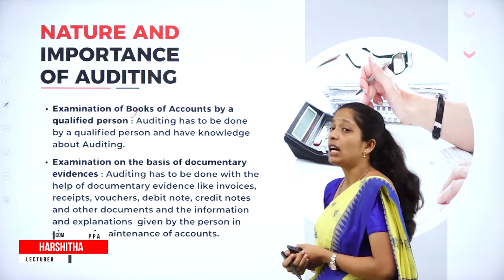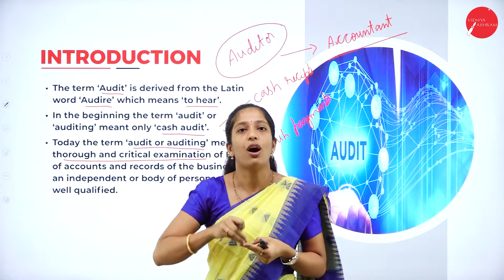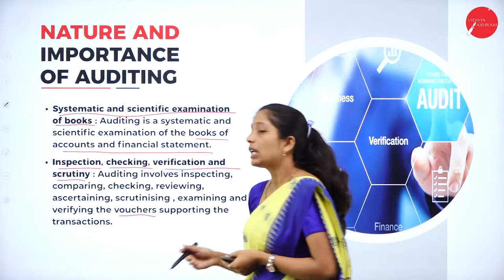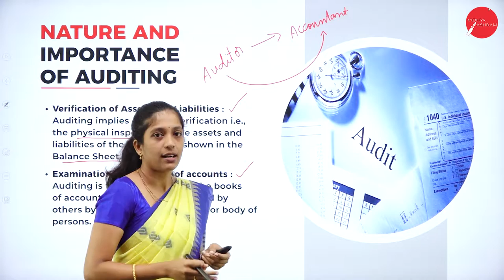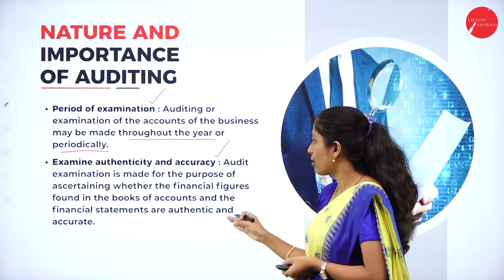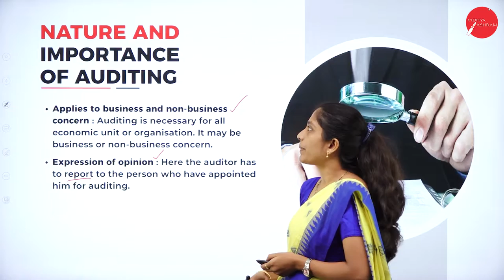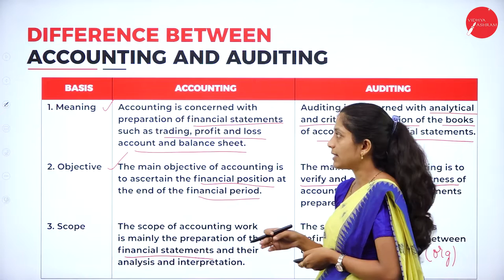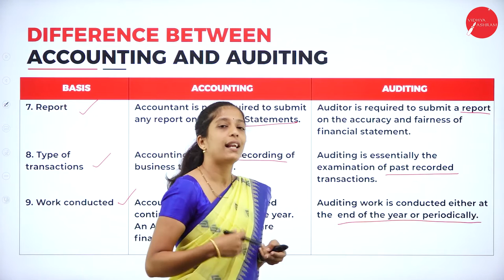DAY 01 | PRINCIPLES AND PRACTICE OF AUDITING | VI SEM | B.COM | INTRODUCTION TO AUDITING | L1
Course : B.COM
Semester : VI SEM
Subject : PRINCIPLES AND PRACTICE OF AUDITING
Chapter Name : INTRODUCTION TO AUDITING
Lecture : 1